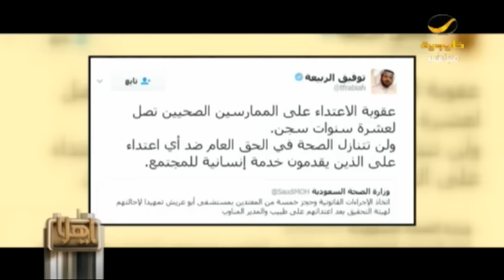وزارة الصحة تؤكد عدم تنازلها عن حقها العام في أي اعتداء على منسوبيها